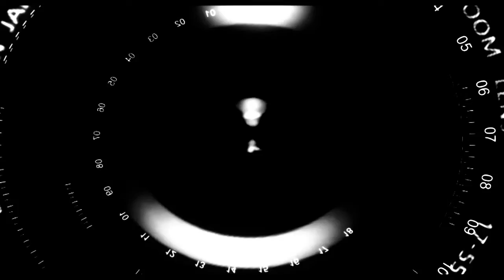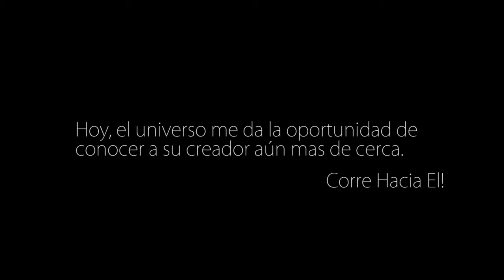Valentine - Corre Hacia El (Video Oficial 2013)